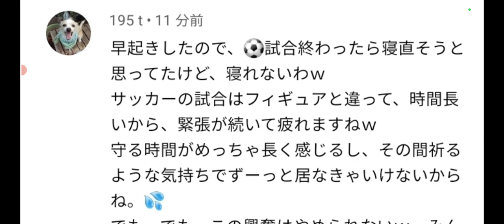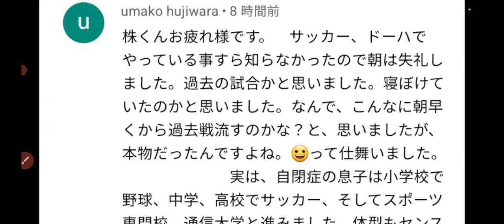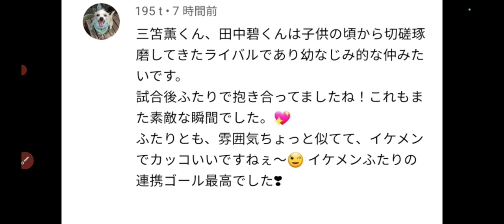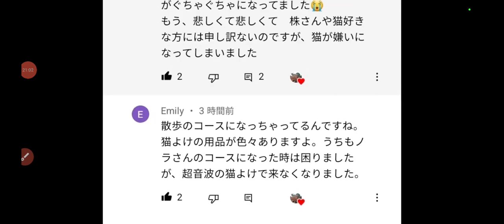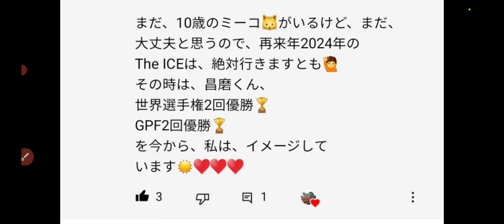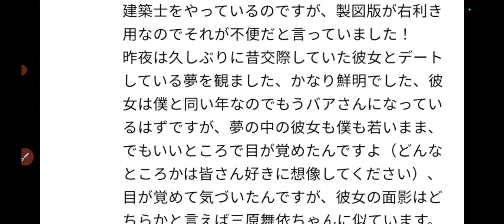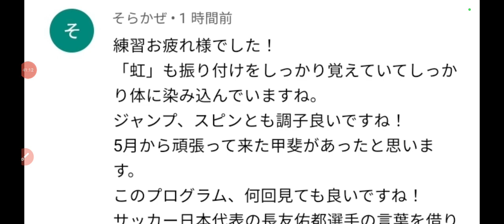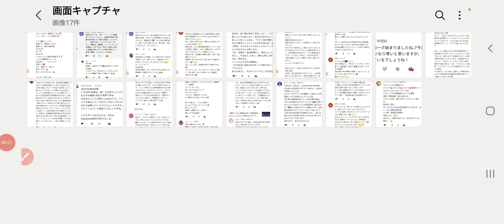【衝撃/w杯】日本実は、歴史的○○の低さで、スペインに勝ってたことが判明しました‼️また、選手が好きな女優も判明するw